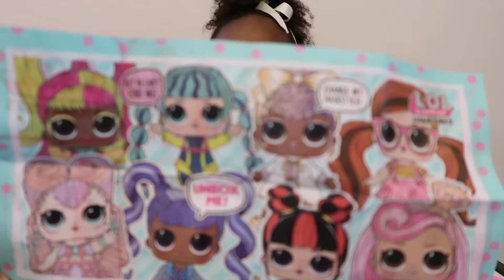LOL SURPRISE UNBOXING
Hey fans, I love love love L.O.L.surprise dolls. They are so cute and have beautiful outfits and accessories. They have a lot hair styles you can change easily. The one I am opening today is from the Hairvibes collection. Hope you enjoy!!